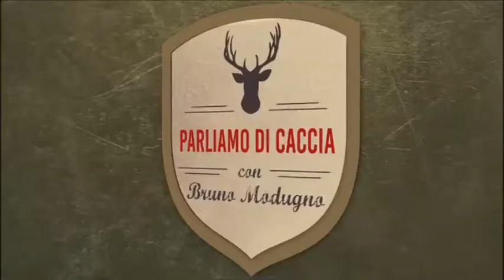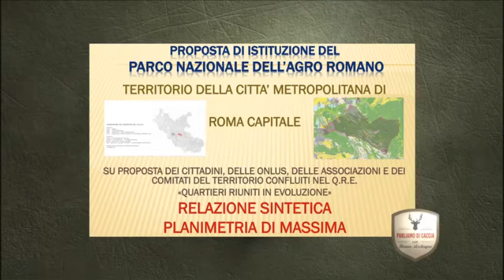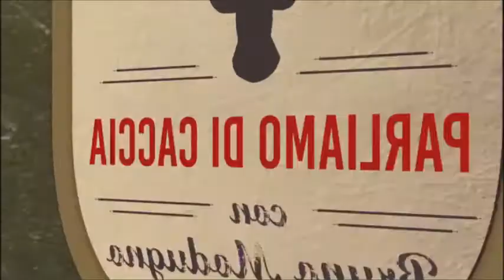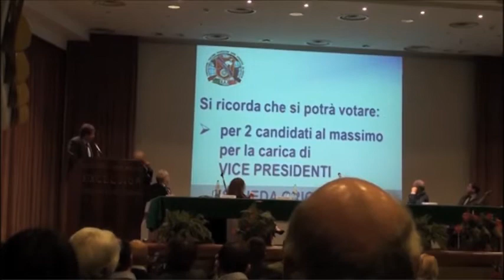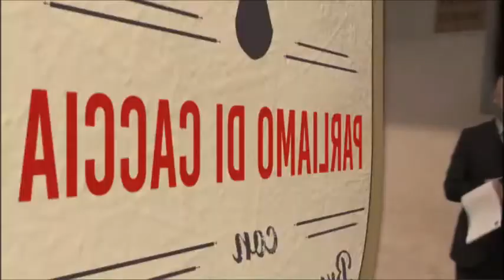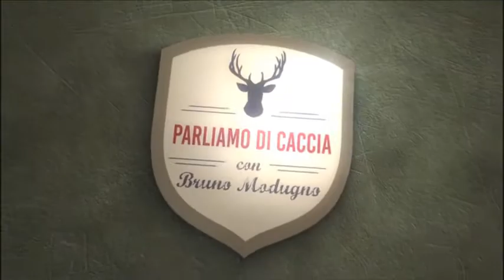Parliamo di Caccia 17 Marzo 2017